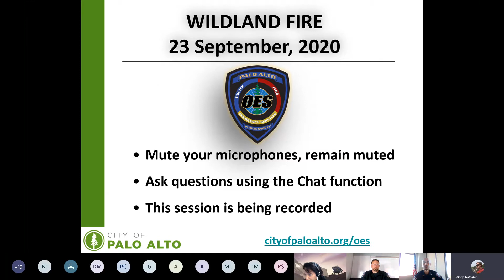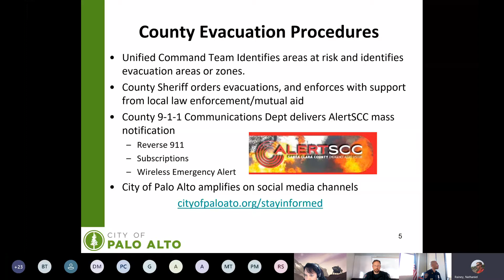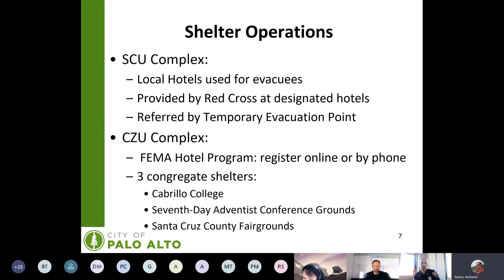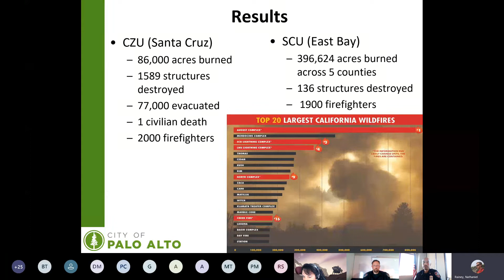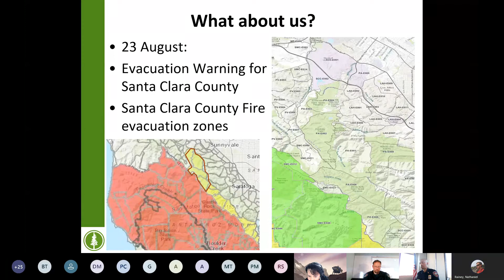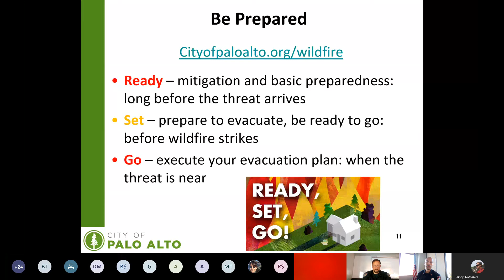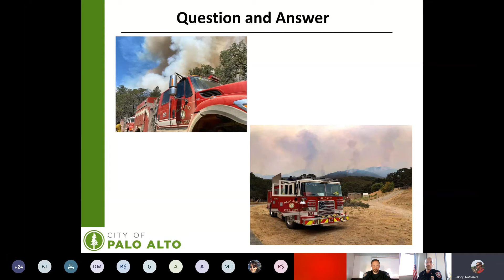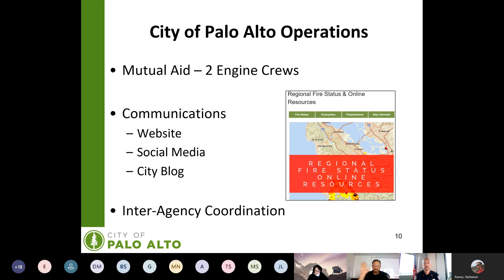Palo Alto OES Wildfire Presentation and Q A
This video is a recording of an online presentation hosted by the City of Palo Alto Office of Emergency Services to provide our Emergency Services Volunteers a recap of the August Lightning Fire Complexes that occurred in Northern California in August-September 2020.